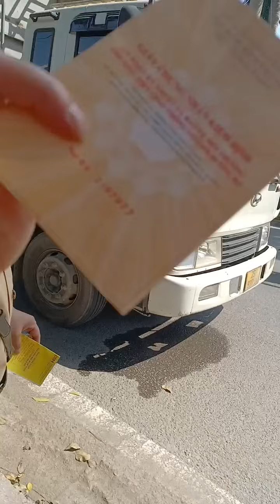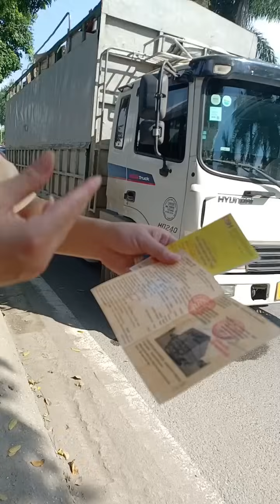🔴 Gặp Vũ Viết Quân tắt điện: Ông biết luật không mà dừng xe tôi.